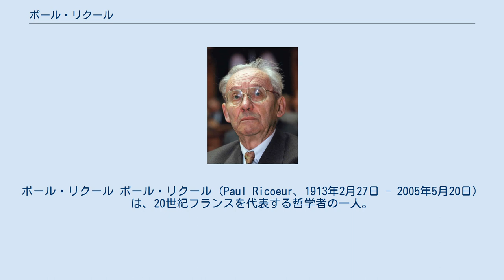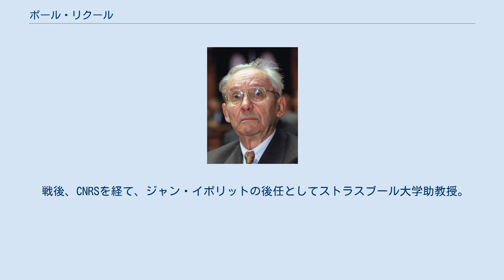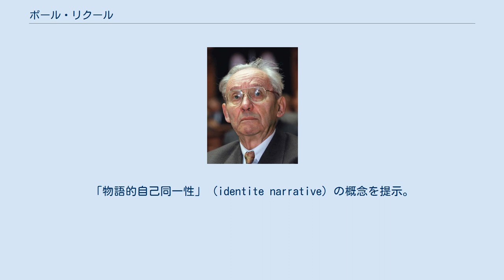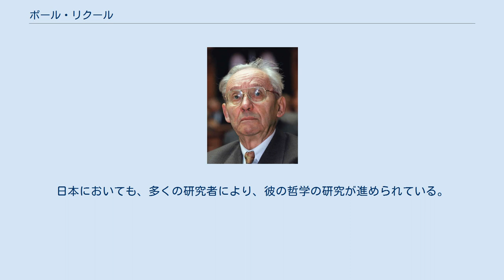ポール・リクール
ポール・リクール ポール・リクール（Paul Ricoeur、1913年2月27日 - 2005年5月20日）は、20世紀フランスを代表する哲学者の一人。
現象学、解釈学、修辞学、時間論、歴史哲学、宗教哲学、政治哲学などに業績を持つ。
 物語論の代表的論者であり、主著に『時間と物語』がある。
いわゆる大陸哲学の哲学者だが、分析哲学も扱った。
 フランス南東部ヴァランスの生まれ。
幼くして両親を亡くす（父親は第一次大戦での戦死）。
レンヌに育つ。
レンヌ大学を経て、1934-35年は戦災孤児のための奨学金を得てパリ・ソルボンヌ大学で学ぶ。
ラシュリエとラニョーについての修士論文を提出。
 第二次大戦に出征、ドイツ軍の捕虜としてポーランドの捕虜収容所で数年間拘留。
 戦後、CNRSを経て、ジャン・イポリットの後任としてストラスブール大学助教授。
また捕虜時代の仲間であった美学者M.デュフレンヌと共著でヤスパースについての研究書を出版。
『意志的なものと非意志的なもの』を主論文、フッサール『イデーン』の仏訳を副論文として、国家博士号を取得。
名実ともにフランスにおけるドイツ哲学研究の第一人者になる。
 1956年、パリ大学の哲学教授。
1960年『過ちやすき人間』『悪の象徴系』。
この頃、一時期デリダがリクールの助手を務めていた。
 1965年『解釈について―フロイト試論』出版、ラカン派との激しい論争が起こる（ラカンはこれを契機にそれまで躊躇っていた『エクリ』（1966年）の公刊に踏み切った）。
1968年5月革命の後にはパリ大学ナンテール校学長として同大学学生との折衝役を混乱のなか務めた。
1969年、コレージュ・ド・フランスの教授に立候補するも、投票の結果、1970年にフーコーが選出される。
 アメリカでも活動し、1973年からシカゴ大学神学部教授を併任。
英米の言語哲学（いわゆる分析哲学）との相互影響が顕著になる。
またシカゴ大学同僚の宗教学者エリアーデと交友。
 1981年から1983年、主著『時間と物語』。
「物語的自己同一性」（identite narrative）の概念を提示。
「ヘーゲルを断念する」と述べ、相前後して刊行されたリオタール『ポストモダンの条件』と共に、思想界の一時代を画する仕事になった。
歴史学のアナール学派第3世代の動向とも連動する。
 1990年『他者のような自己自身』。
マイケル・ウォルツァーやハーバーマス、サンデルに論及した倫理学の重要著作。
 1999年バルザン賞受賞。
 2000年『記憶、歴史、忘却』出版、歴史修正主義を論じ、デリダとの間で「赦し」（pardon）の観念をめぐって議論。
ピエール・ノラ『記憶の場』に論及。
『時間と物語』での歴史論を、さらに歴史書の著者と読者のあいだの解釈学的循環にまで具体化させた。
『記憶、歴史、忘却』執筆時に秘書（編集助手）を務めていたのは当時大学生のエマニュエル・マクロン。
 シェーンベルクの音楽やジャクソン・ポロックの抽象絵画を好んだ。
2000年京都賞思想・芸術部門受賞。
日本においても、多くの研究者により、彼の哲学の研究が進められている。
 2005年に自宅にて老衰のため死去。
92歳。